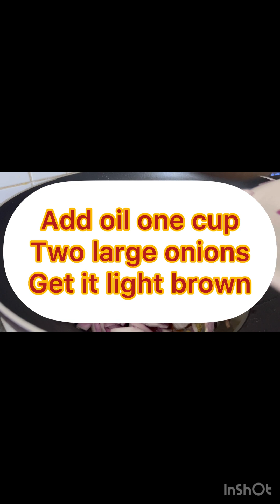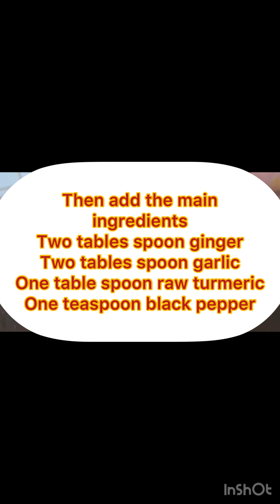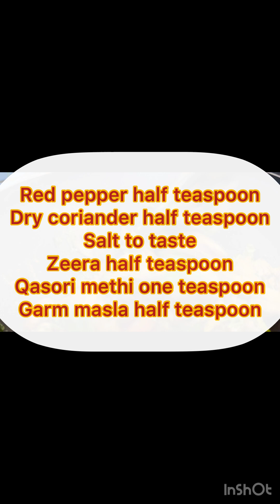Nutritious Green Beans Chicken Recipe |Best Food For Asthma & Cough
Your Quries:-
How to make Green Beans Chicken Sabzi Recipe. A very tasty and Simple Quick Recipe of  Chatpati beans Chicken Sabzi .
green beans
green beans recipe
chicken recipe
string beans recipe
recipe,garlic green beans recipe
green beans with chicken recipe
chicken green beans recipe
chicken stir fry recipe
chicken with green beans chinese recipe
chicken and green beans recipe tasty
easy chicken recipe
chicken
panda express chicken green beans recipe
green beans chicken potatoes recipe
healthy chicken and green beens recipe